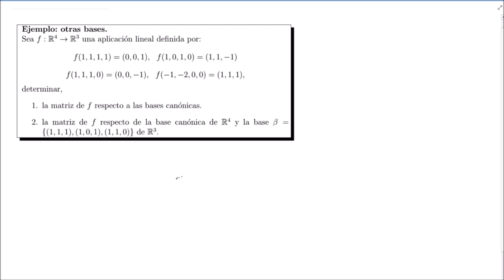ejemplo05 matriz asociada a una aplicacion lineal en cualquier base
Ejemplo 05 resuelto de la guía de aplicaciones lineales de elaboración propia disponible